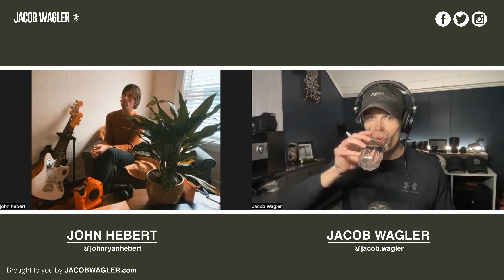Steps to becoming a PROFESSIONAL PHOTOGRAPHER - John Hebert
I sat down with professional photographer, John Hebert to ask him questions about his path to success as a photographer.

If you liked this style of content, consider subscribing because there are going to be many more high level conversations from influential photographers and content creators that will provide real value to help you grow your career as a creative.

-Video Content Time Markers-
00:00 - Intro
00:48 - Podcast Beginning
01:02 - How Long Have You Been In Photography?
05:12 - Why Did You Switch From Film?
07:34 - Did Film Help Develop Your Style?
09:10 - Describe Your Style
10:15 - What Lenses Do You Use?
11:19 - How Did You Break Away From Skateboarding Photography?
15:04 - How Did You Build Your Own Style?
20:30 - How Did You Start Landing Big Clients?
23:44 - Have Most Connections Come Through Social Media?
27:57 - Specialize or Niche?
32:49 - Best Things To Focus On To Grow
34:53 - Should Photographers Be Afraid Of Social Media Change?
37:20 - How Are You Growing On Social Media?
41:24 - Should Instagram Be Your Portfolio?
42:59 - What Are Your Dream Clients?
46:00 - Where Would You Like To Be In 4-5 Years?
48:06 - Conclusion